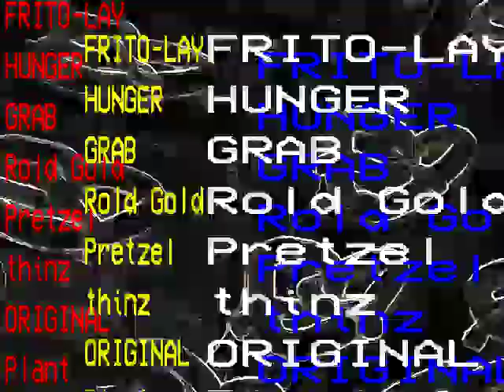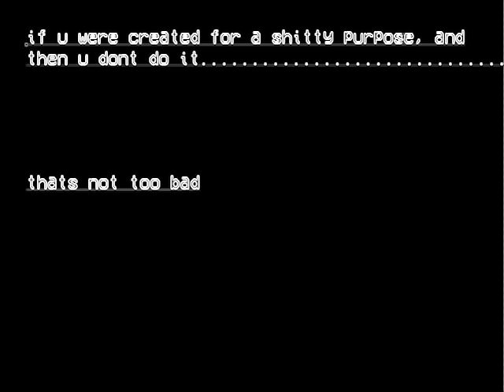r0botomiz3d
RLX tells us her experiences as a positronic kity kat android being aka Raspberry Lemonade Xtreme, Move 37